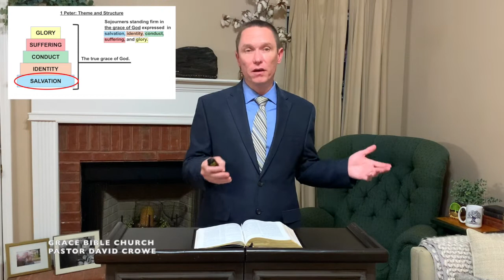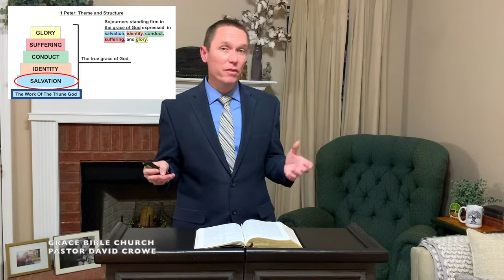1 Peter 1:1-2, Pt.2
1 Peter 1:1-2, Pt.2 (June 14, 2020)